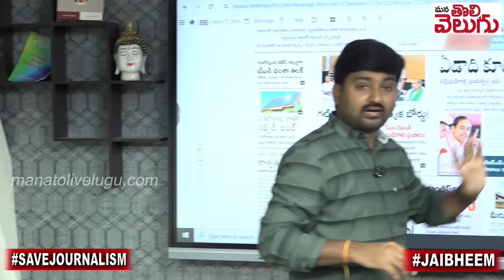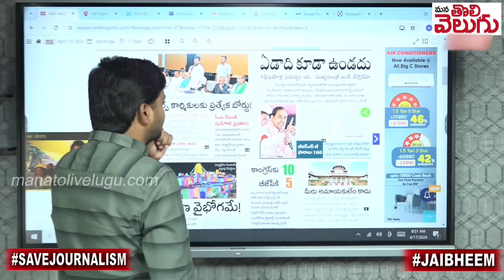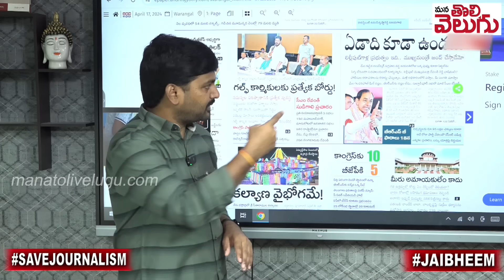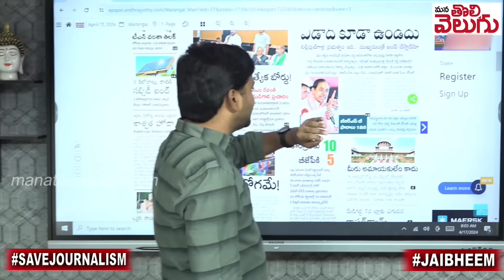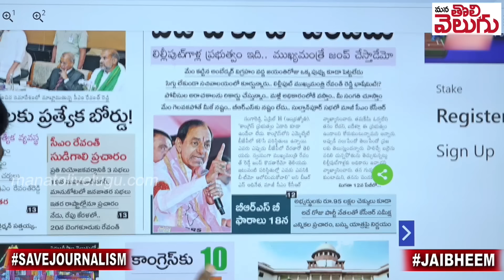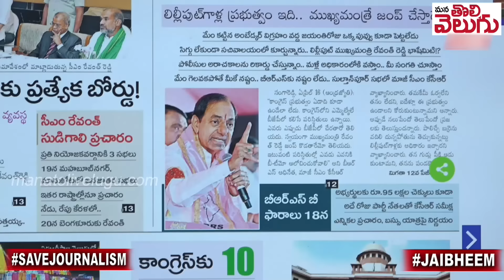ఆయన లిల్లీపుట్ ఐతే, నువ్వు తాగుబోతా..! | Journalist Raghu Counter To Kcr | Mana Tolivelugu